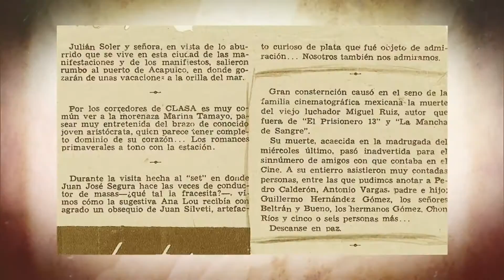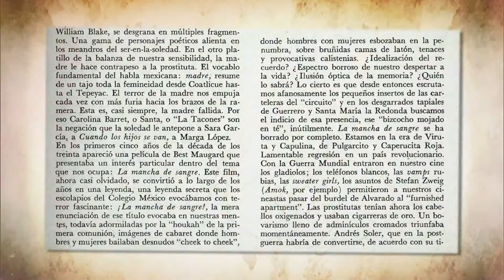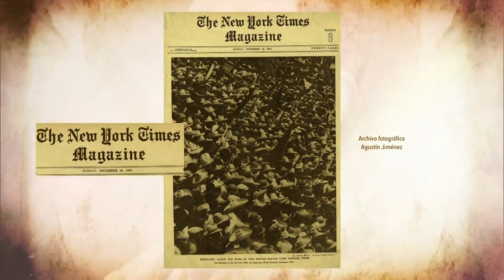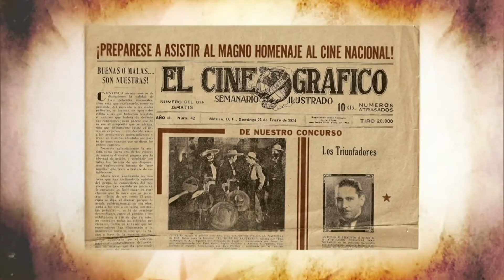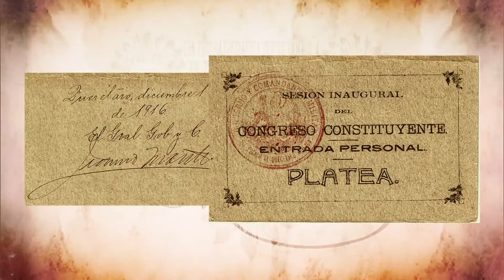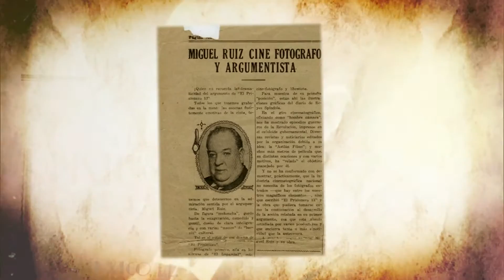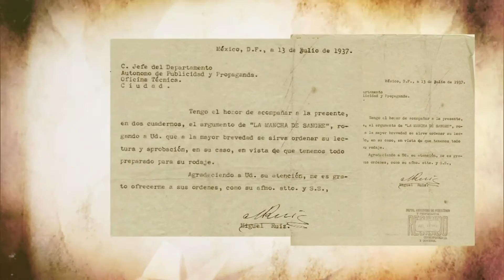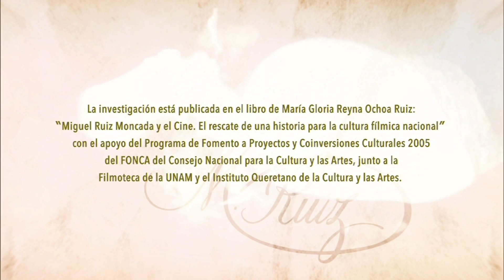Miguel Ruiz Moncada, pionero del cine mexicano